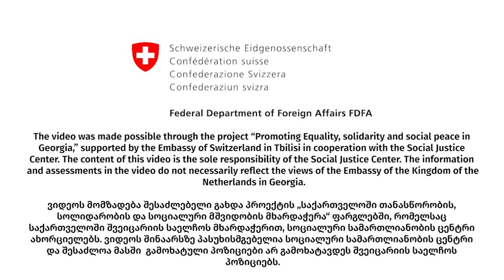ხმა პანკისის ხეობიდან - სულხან ბორძიკაშვილი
"ყველა ადამიანი თანასწორი უნდა იყოს. არ შეიძლება, ეთნიკური, ან რელიგიური ჯგუფი აიღო და მონიშნო საფრთხედ", - სულხან ბორძიკაშვილი, პანკისის ხეობიდან.
ვიდეოში მოისმენთ, როგორ ცხოვრობენ პანკისის ხეობაში ადამიანები;  რა რეალობის წინაშე უწევთ გამკლავება და როგორია მათი საზოგადოებაში ინტეგრაციის პროცესი.